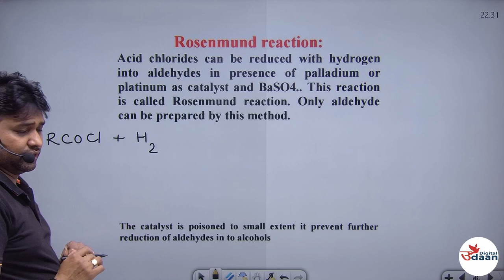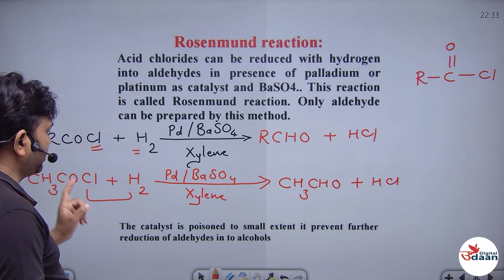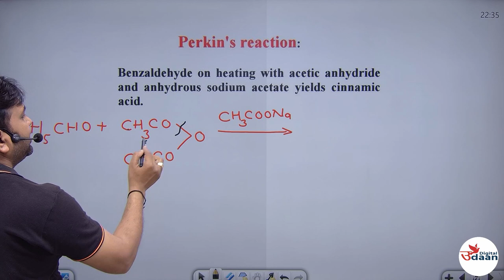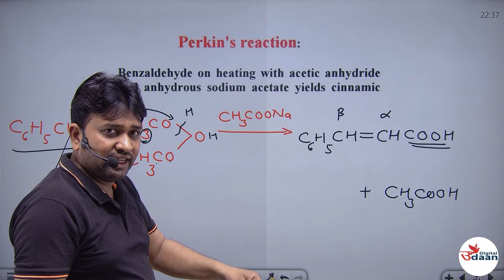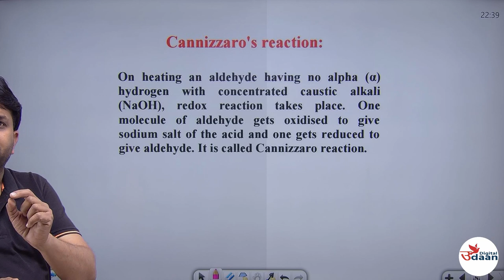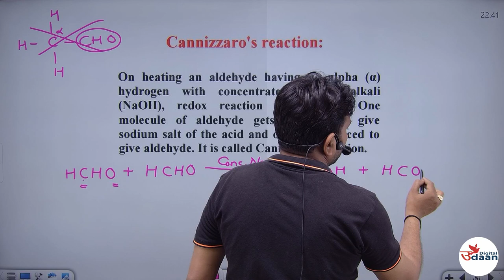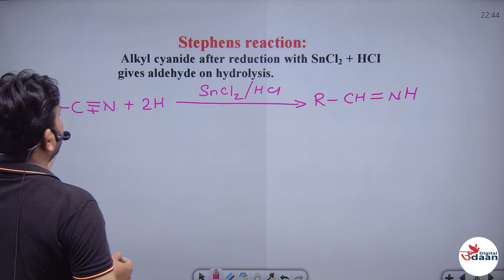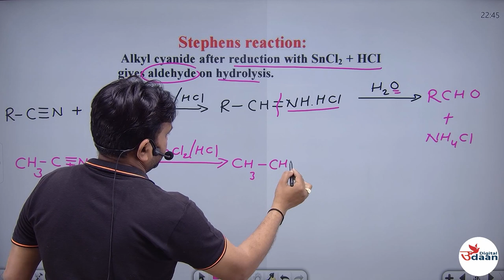IMP NAME REACTION OF ORGANIC CHEMISTRY- 2 | CLASS 12TH || MP BOARD 2023